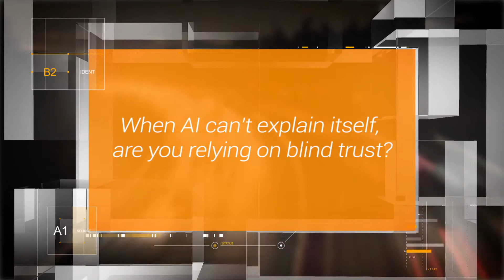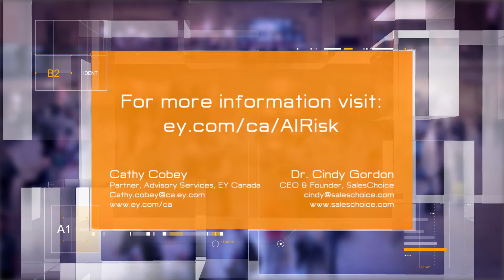Managing the risks of AI: Explainable AI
When AI can’t explain itself, are you relying on blind trust? Cathy Cobey, Partner in EY Canada’s IT Risk & Assurance practice and Dr. Cindy Gordon, Founder and CEO SalesChoice discuss roles and responsibilities around the accountability of AI from the C-Suite and Board of Directors in episode three of Managing the Risks of AI.